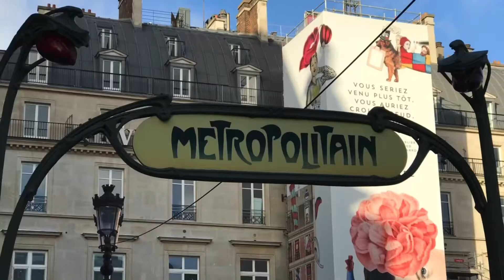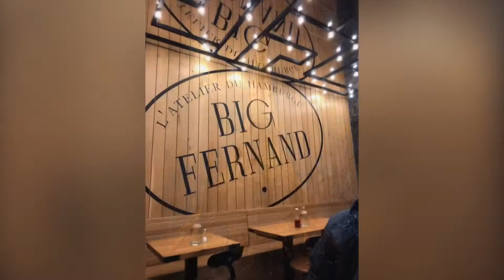A day in Paris